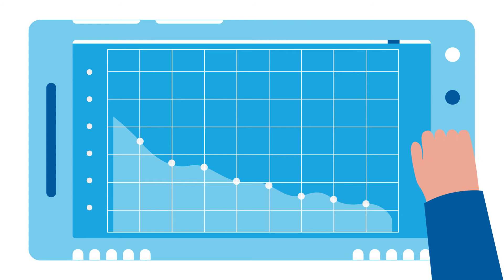Perial Property Management - An Animated Explainer Video by Propulse Video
Perial Property Management is a French real estate company mostly handling Asset Management, Property Management and Real Estate Promotion. Perial Property Management supports investors and tenant companies in their real estate assets' management and development.

Project Manager: Pierre
Designer: Julia
Animator: Dani